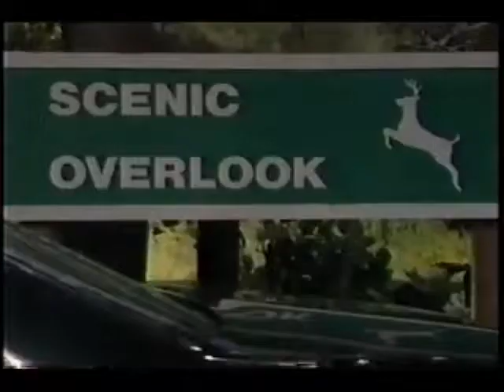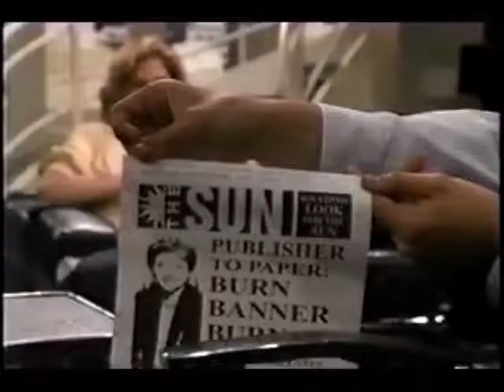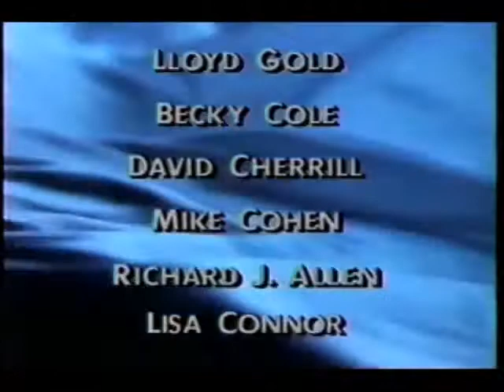81 OLTL 6 28 95